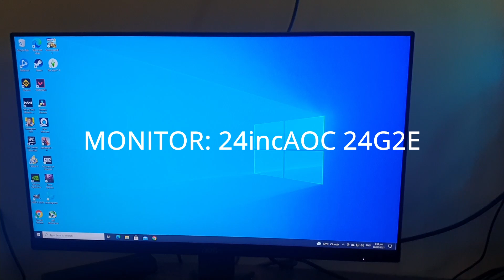FIRST TIME PLAYING VALORANT | OUR PC BUILD | FIRST TIME LIVE STREAMING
We're sharing to you Berny's first time playing Valorant. Hope you enjoy our video.